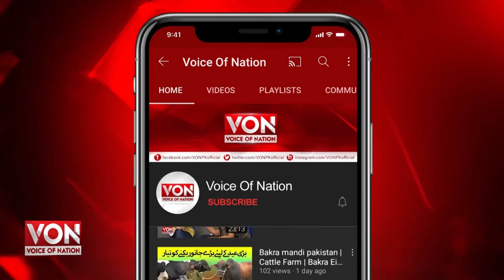T20 World Cup 2021 | Pakistan Ki Jeet Par Bharti Shaiqeen Roo Paray | Voice of Nation